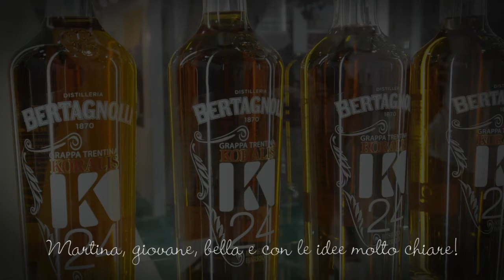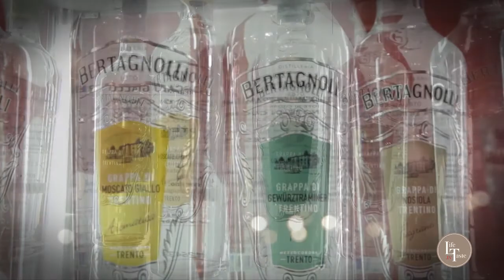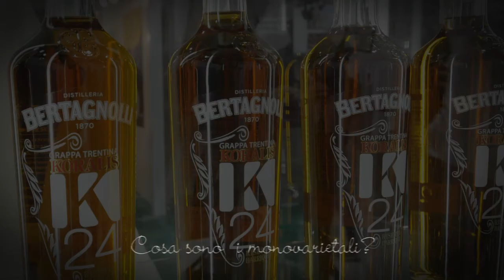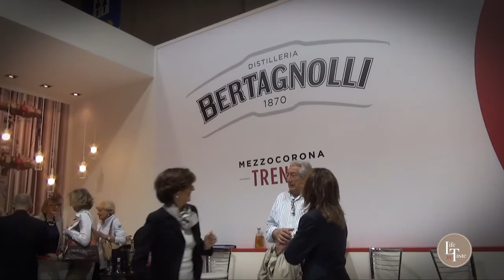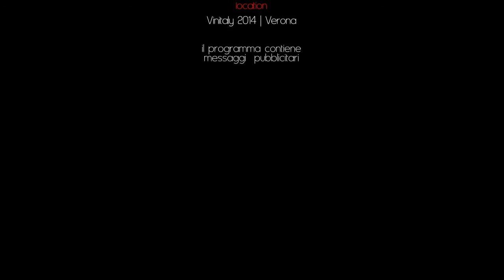Una grappa? No...una Bertagnolli!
E' sempre motivo di interesse e di tanta curiosità, l'ingresso della nuova generazione in una azienda storica, se poi l'azienda in oggetto è una premiata distilleria trentina -- roba da uomini insomma !...